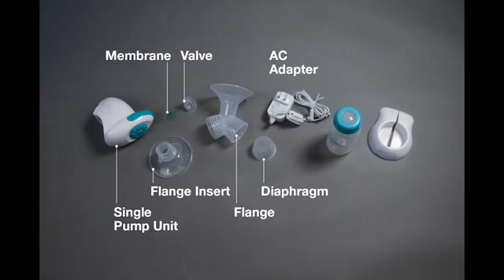Evenflo Advanced Single Electric Pump